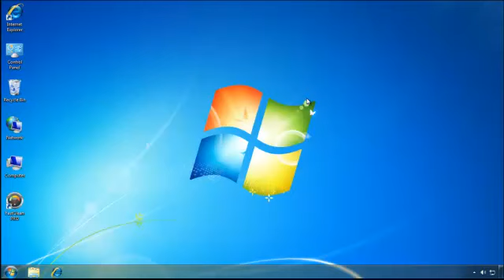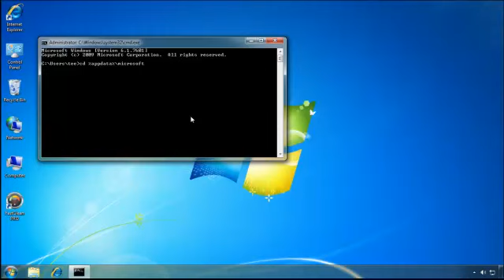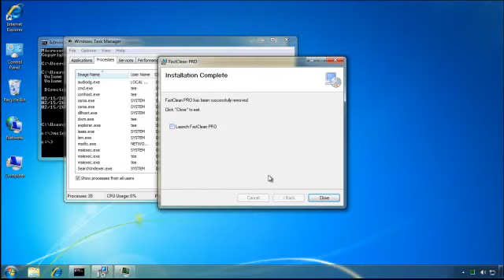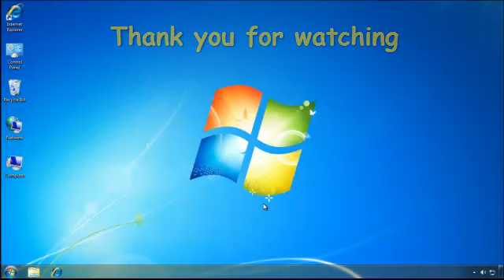A brief guide on uninstalling Fast Clean PRO from Windows 7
In fact the simplest way to uninstall it is to download the install package from it's offical site then run it, you'll be able to uninstall it by following the step it pops. if you still trouble uninstalling it, see also